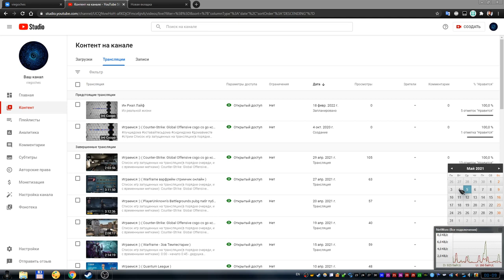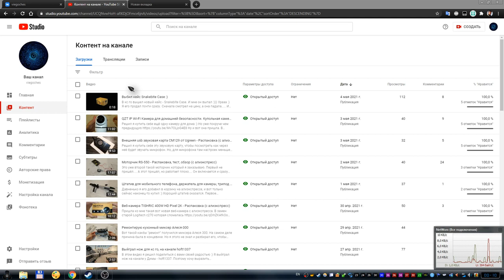Предыстория о том как я выбивал новый кейс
В этом видео я вам расскажу предысторию о том, как я получил новый кейс Snakebite Case